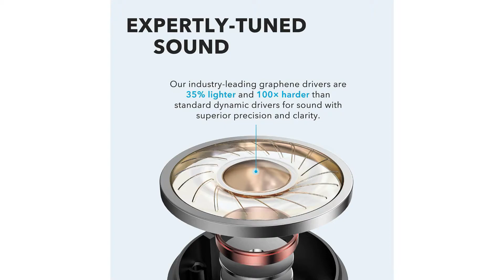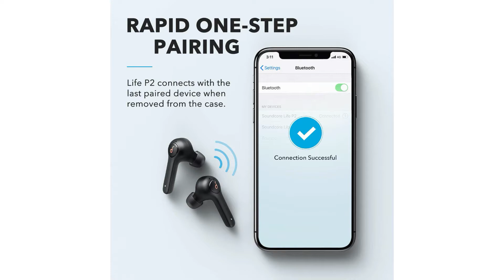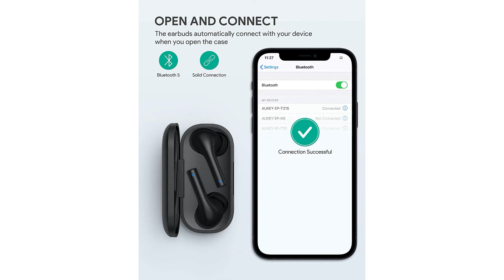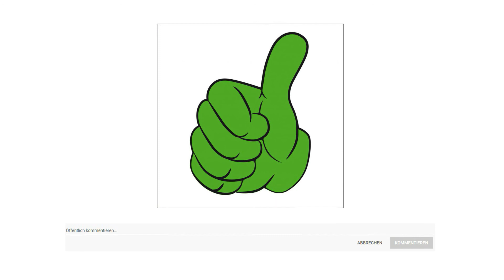ᐅ In Ear Bluetooth Kopfhörer Test 2023 | Die besten In Ear Bluetooth Kopfhörer vorgestellt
in diesem Video geht es um die besten In Ear Bluetooth Kopfhörer.

Der Qualitätssieger in unserem In Ear Bluetooth Kopfhörer Test geht an den Soundcore Life P2.

Deine Earbuds sind mit jeweils zwei integrierten Mikrofonen ausgestattet, die dank cVc 8.0 Technologie für isolierte Hintergrundgeräusche und damit für kristallklare Telefongespräche sorgen.
Deine Life P2 Bluetooth Kopfhörer haben ab jetzt nagelneue Graphene Audiotreiber mit einem Klangprofil, das alle Frequenzen abdeckt. Außerdem analysiert die exklusive Bass Up Technologie deine Musik in Echtzeit und erhöht niedrige Frequenzen automatisch um 43 Prozent.
Genieße 7 Stunden kabellose Wiedergabezeit oder sogar 40 Stunden Spielzeit mit der Ladehülle. Und wenn du es mal eilig hast, sind deine Kopfhörer innerhalb von 10 Minuten für eine Stunde Musik aufgeladen.
IPX 7 Wasserschutzklasse stellt sicher, dass deine Kopfhörer sogar beim Untertauchen in Wasser absolut geschützt sind.
Die vereinfachte Konfiguration ermöglicht blitzschnellen, mühelosen Verbindungsaufbau. Das zuletzt gekoppelte Gerät wird automatisch verbunden.

Die alternative ist der Anker Soundcore Liberty Neo.

Deine Liberty Neo Bluetooth Kopfhörer haben ab jetzt nagelneue Audio Treiber. 100 mal stärker als Stahl und 35 % leichter als Standard Audiomembranen. Diese starke Technologie schenkt dir kristallklaren Sound und zugleich atemberaubenden Bass in allen Klangfrequenzen.
Die exklusive Bass Up Technologie analysiert das Klangprofil in Echtzeit und erhöht niedrige Frequenzen automatisch um 43 %. Mehr hören mehr fühlen.
Die integrierte LDS Antenne des Satelliten Standards in Kombination mit Bluetooth 5.0 sorgt für eine unerschütterliche Verbindung zwischen deinen Ear Buds und deinem Smartphone.
Der Bluetooth Kopfhörer wurde mit starker IPX 7 Wasserdichtigkeit ausgestattet, damit du den idealen Partner für deine Workouts hast, der Schweiß, Regen und Wasser effektiv widersteht.

Der Preis Leistung Sieger in dem In Ear Bluetooth Kopfhörer Test ist der AUKEY Quick Charge.

Hi Fi Audio. Die verbesserten dynamischen 10 mm Lautsprecher bieten einen satten und klaren Klang. Die Mikrofon Technologie ermöglicht Ihnen klarere Anrufe zu tätigen.
Entfernen Sie einfach die Kopfhörer aus der Ladehülle und sie verbinden sich automatisch mit Ihrem Telefon nachdem Sie das erste Mal gekoppelt wurde. Stabile und effiziente drahtlose Verbindung mit Bluetooth 5 und einer speziellen Antenne für ein starkes Signal, das störungsfest ist.
Die Kopfhörer liefern alleine bis zu 5 Stunden energieeffizienten Klangausgabe bei einer schnellen Ladung von 2 Stunden. Die mitgelieferte Ladehülle lädt die Kopfhörer bis zu 5 Mal, unterstützt 30 Stunden zusätzliche Nutzung und hält die Kopfhörer sicher
Gebaut mit einer Nanobeschichtung, um den Innenbereich fachmännisch vor Wasser und Schweiß für eine längere Lebensdauer zu schützen. Die EP T 21 S kabellosen Ohrhörer halten und funktionieren perfekt unter verschiedenen Wetterbedingungen.